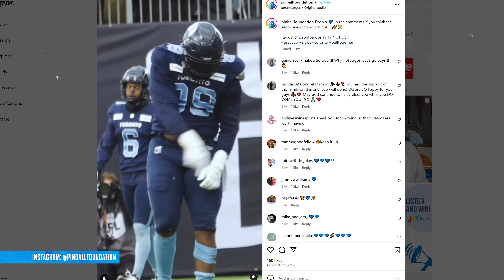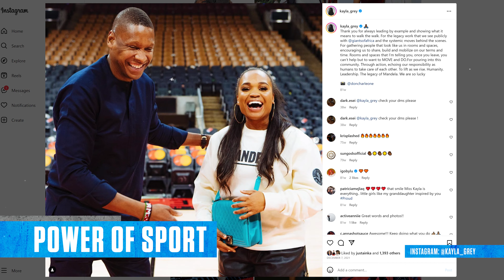How We Play S3 Ep. 1 Kayla Grey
How We Play is a video series produced by She's4Sports and Canadian Tire Jumpstart Charities. The series includes digital content and video interviews featuring women, 2SLGBTQ+ athletes and leaders across the sport landscape.

Season 3 Episode 1 features award-winning broadcaster Kayla Grey. She’s the host and co-executive producer of TSN’s THE SHIFT with Kayla Grey and TSN sideline reporter for the Toronto Raptors.

The first Black woman to host a flagship sports highlight show in Canada shares her experiences interning with the Toronto Argonauts, the importance of bringing diverse voices in sport together through, THE SHIFT -  a multimedia series that she helped launch and more.